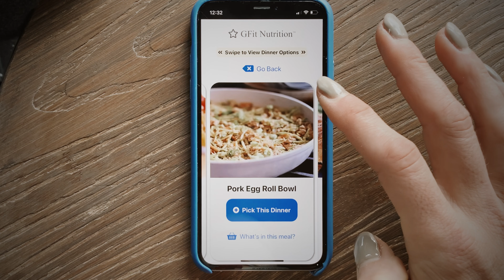The 28 Day GFit Weight Loss Challenge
Rely on over 100 recipes to build custom meal plans that help you lose weight, detox off of sugar, and get healthy. Reduce bloating and belly fat as your learn a simple and sustainable approach. Do all this without tracking calories or macros. No more sacrifice, confusion, guessing, or extreme dieting. You simply PICK, MAKE, EAT!

However, this 28 day Challenge is so much more than that! You will be coached through this process with mentor to text and talk to. They will not let you fail.

We also include short daily videos that will educate you throughout this learn by doing experience.

You will be held accountable by checking off your meals and completing weekly progress check-ins. We score your effort with simple checklists to keep you on task so you see the results and learn the simple habits that will change your life.

In this challenge you will change your relationship with food, lose between 8-17 lbs, and walk away with the skills and knowledge to help you throughout your life. Maintaining your health and body composition will no longer be a struggle.

Don't waste anymore time or effort. You are just 28 days away!